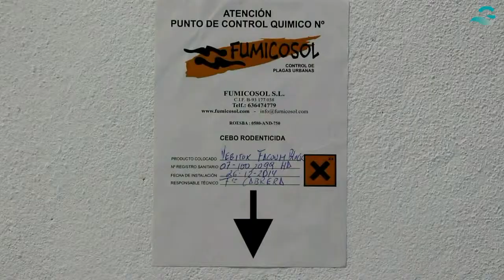Fumicosol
Fumicosol es una empresa especialista en el control de plagas urbanas.  Pida presupuesto sin compromiso.